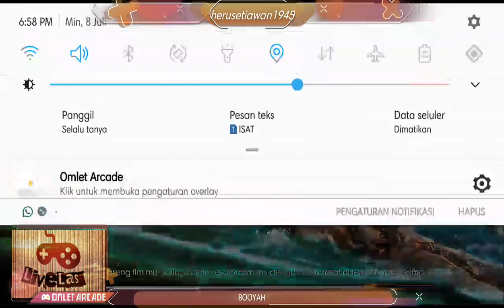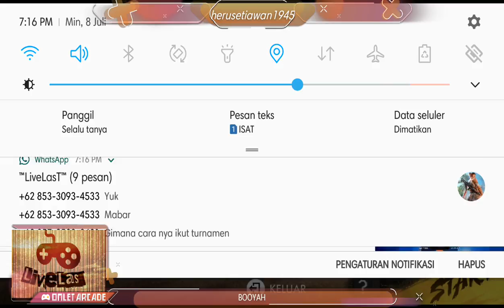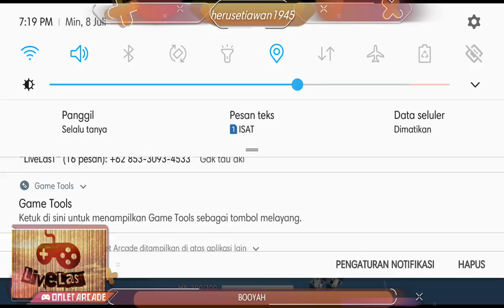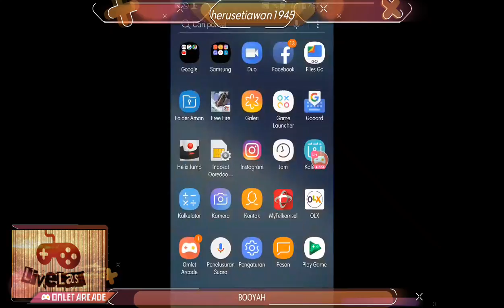NUB PLAYER ( FREE FIRE )